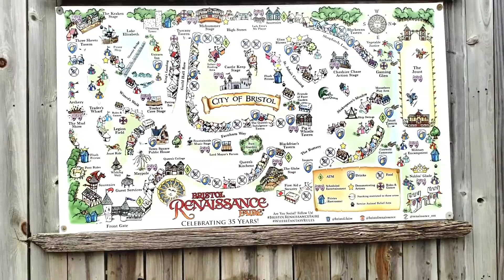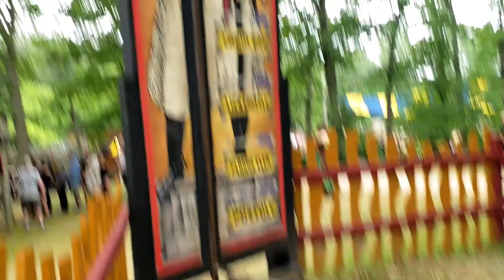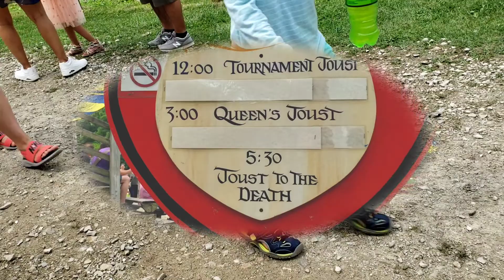Bristol Renaissance Faire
I have been going here for at least 35 years. ❤ it! This was the first time I have seen the jousting show. I got there early to get a front row seat.

It is only a 15 minute drive from where I live now. Nice!